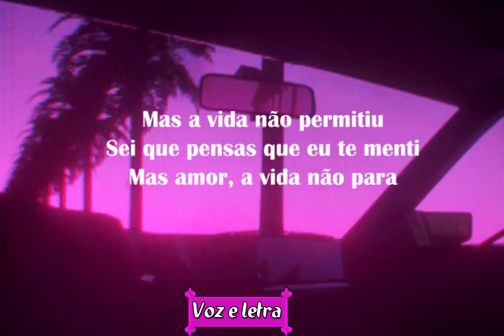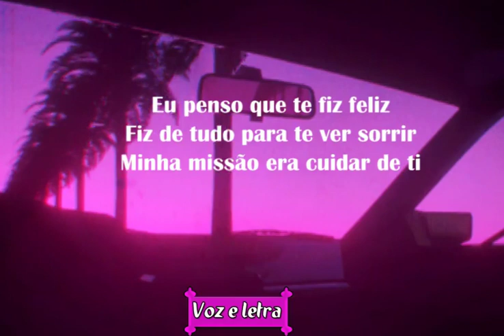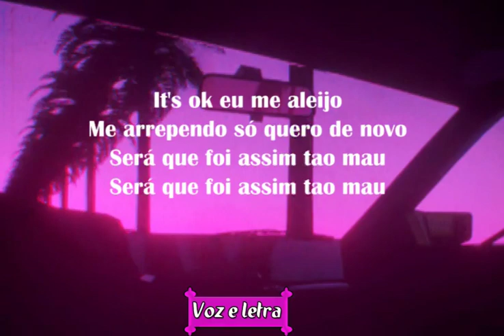Stefânia Leonel - não precisava (letra da musica)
Stefânia Leonel - não precisava  Letra / Lyric Stefânia Leonel - não precisava( Letra / Lyric)